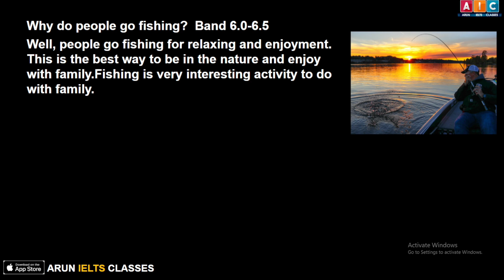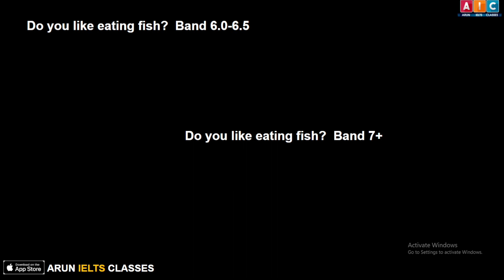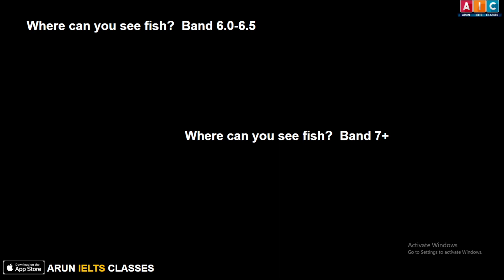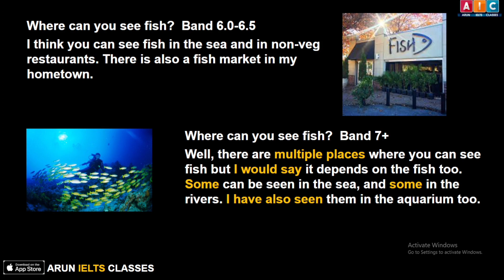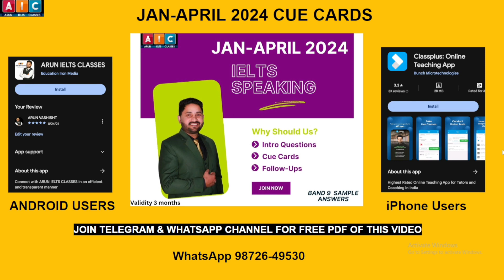Jan April 2024 New Part 1 Topics | IELTS Speaking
Jan April 2024 New Part 1 Topics | IELTS Speaking | Makkar Pdf 2024

✅𝗗𝗢𝗪𝗡𝗟𝗢𝗔𝗗 𝗔𝗣𝗣: 𝗔𝗥𝗨𝗡 𝗜𝗘𝗟𝗧𝗦 𝗖𝗟𝗔𝗦𝗦𝗘𝗦
𝗔𝗯𝗱𝗿𝗼𝗶𝗱 𝗨𝘀𝗲𝗿𝘀 𝗹𝗶𝗻𝗸:-𝗵𝘁𝘁𝗽://𝗯𝗶𝘁.𝗹𝘆/𝟯𝘁𝟯𝘁𝟯𝗞𝟴
𝗶𝗣𝗵𝗼𝗻𝗲 𝗨𝘀𝗲𝗿𝘀 𝗹𝗶𝗻𝗸:- 𝗵𝘁𝘁𝗽𝘀://𝗰𝗹𝗮𝘀𝘀𝗽𝗹𝘂𝘀𝗮𝗽𝗽.𝗰𝗼𝗺(𝗢𝗿𝗴 𝗖𝗼𝗱𝗲-𝗝𝗭𝗤𝗩𝗪)

In this video, I will show you how to answer a new part 1 Topic Fish Questions in IELTS Speaking

We see what vocabulary and advanced grammatical structures you can use to answer these fish-related questions in the IELTS speaking test for getting 7+ bands.

We show you some useful phrases to get high grades in pronunciation and the fluency category of IELTS speaking.

cue cards new
makkar cue cards 2024
ielts speaking
makkar  pdf 2024
ielts speaking part 1 questions and answers
intro questions 2024
part 1 ielts speaking tips
cue cards for speaking
arun vashisht
arun ielts classes